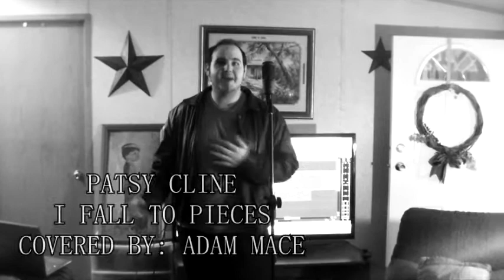Patsy Cline's I Fall to Pieces cover by Adam Mace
No copying intended. This is strictly for home use. And I am only covering the song. I wanted to make some type of tribute to my Granddaddy Bobby's love for my Grandma Evelyn. My Granddaddy passed away last June 11th. And I thought this song would fit them perfect. Love this song and Patsy Cline will never be forgotten. Nobody can replace her angelic sounding voice.